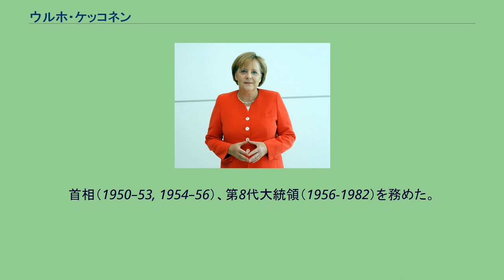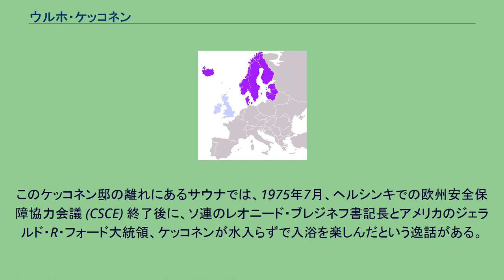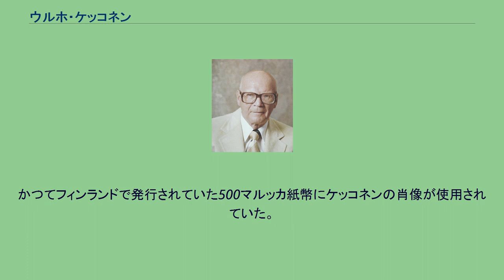ウルホ・ケッコネン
フィンランド・マルッカ紙幣の人物
ウルホ・カレヴァ・ケッコネン（フィンランド語: Urho Kaleva Kekkonen、1900年9月3日 - 1986年8月31日）は、フィンランドの政治家。
首相（1950–53, 1954–56）、第8代大統領（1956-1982）を務めた。
26年近く政権を担当し、専制的とも評された。
大統領就任以前には司法大臣(1936–37, 1944–46, 1951)、内務大臣(1937–1939, 1950–1951)、フィンランド議会議長(1948–50)、外務大臣(1952–53, 1954)を歴任した。
ケッコネンは大統領として、前任者のユホ・クスティ・パーシキヴィから「積極的中立」政策を引き継いだ。
これは、北大西洋条約機構とワルシャワ条約機構の何れの加盟国とも良好な関係と広範な貿易を維持し、フィンランドの独立を保持するというもので、パーシキヴィ＝ケッコネン・ラインとして知られる一方、批判者からはその宥和的な方針を「フィンランド化」と蔑まれた。
1975年にはヘルシンキにおいて全欧安全保障協力会議を開催し、その年の有力なノーベル平和賞受賞候補者とされた。
彼の外交・貿易政策は、ソビエト連邦という隣国の存在を前提としつつも、フィンランドの市場経済を西ヨーロッパ諸国から大きく劣後させることなく、フィンランドが欧州の統合プロセスへ漸進的に参加することを可能とした、とフィンランドの歴史家によって評価されている。
その一方で、権力への渇望や国内政治における分断統治の姿勢、純粋な野党の欠如が、特に政権の後期に於いてフィンランドの民主主義を著しく弱体化させることとなった。
ケッコネンの退任後、後任の大統領によって議会と首相の権限を強め、大統領の権限を弱めるようにするフィンランド憲法の改正が始まった。
幅広い政治経験の他にも、ケッコネンは作家としても知られている。
大統領在任中にも友人のIlmari Turjaが編集長を務めた雑誌『Suomen Kuvalehti』に様々な偽名でユーモラスで情報に富んだコラム(causerie)を執筆したことが知られている。
1983年、ケッコネンの名を冠したウルホ・ケッコネン国立公園が制定された。
ヘルシンキのセウラサーリ野外博物館内にはケッコネンの私邸が保存されており、ウルホ・ケッコネン・ミュージアムとなっている。
このケッコネン邸の離れにあるサウナでは、1975年7月、ヘルシンキでの欧州安全保障協力会議 (CSCE) 終了後に、ソ連のレオニード・ブレジネフ書記長とアメリカのジェラルド・R・フォード大統領、ケッコネンが水入らずで入浴を楽しんだという逸話がある。
また、シモ・ヘイヘとヘラジカ猟を楽しんだという逸話も残っている。
かつてフィンランドで発行されていた500マルッカ紙幣にケッコネンの肖像が使用されていた。